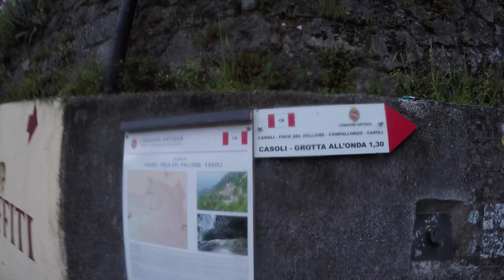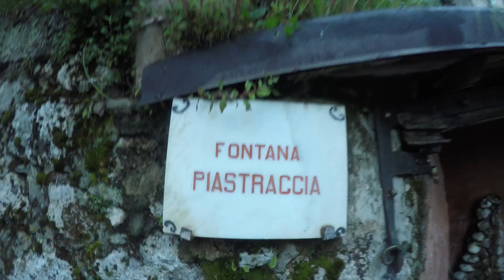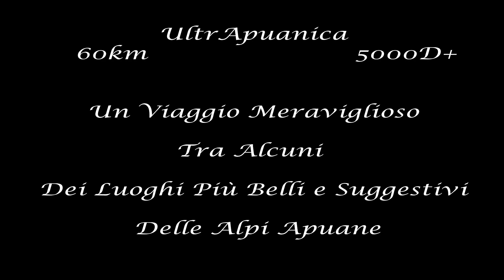Sulle Tracce dell'UltrApuanica